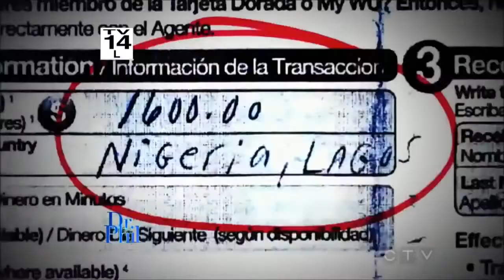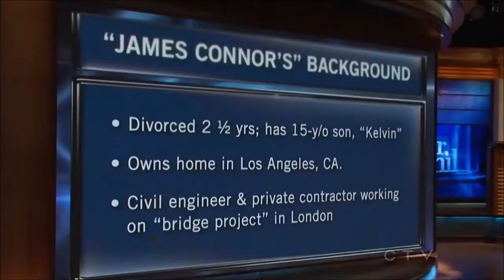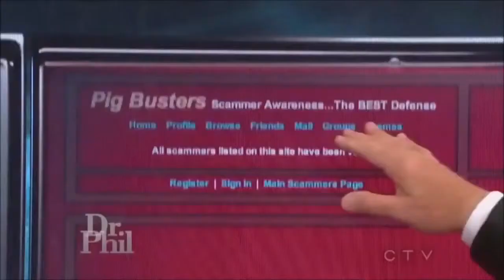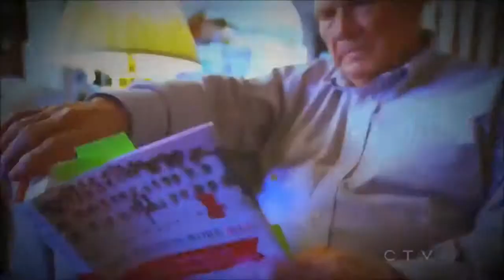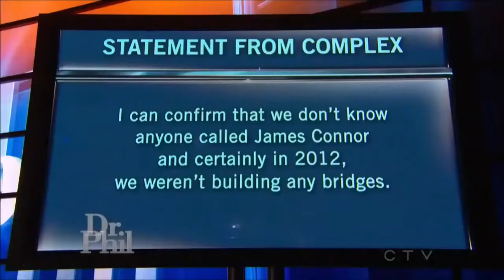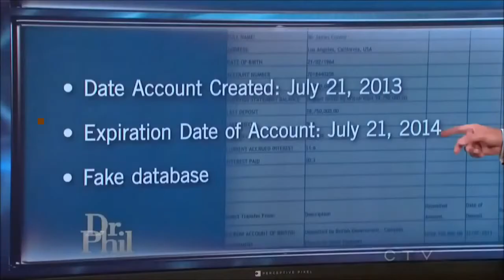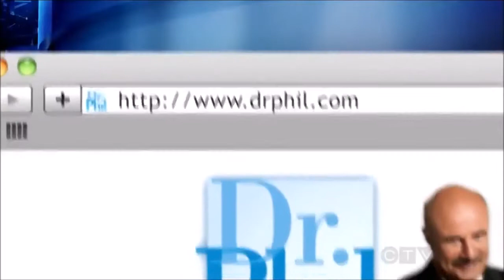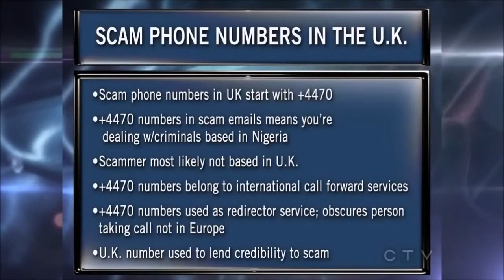Dr Phil Show Love Scams A Mother Hooked by a Catfish February 5, 2014